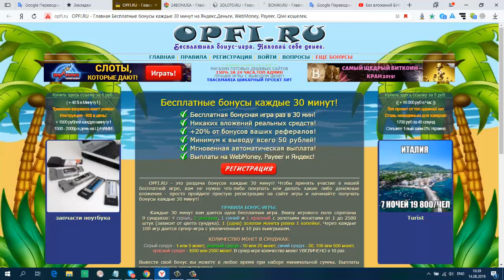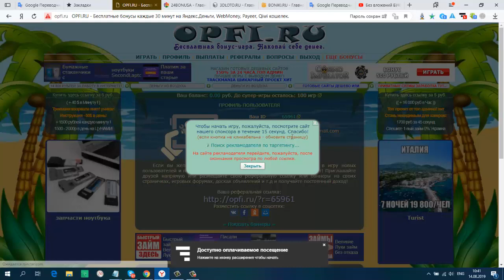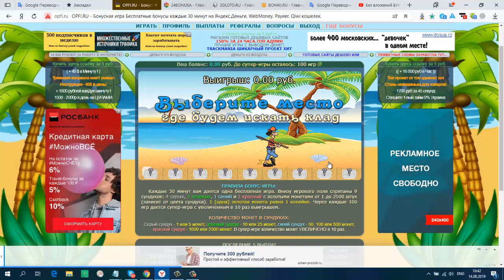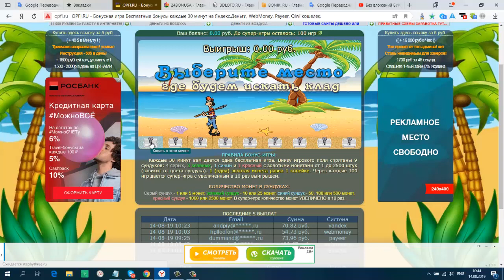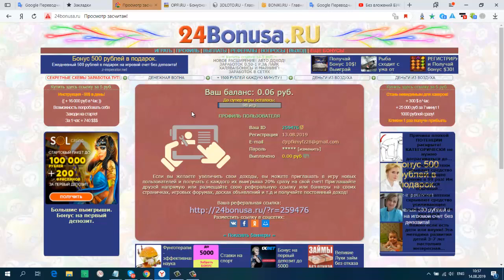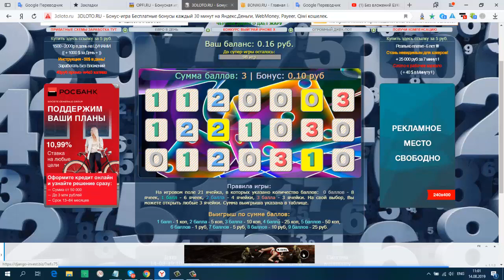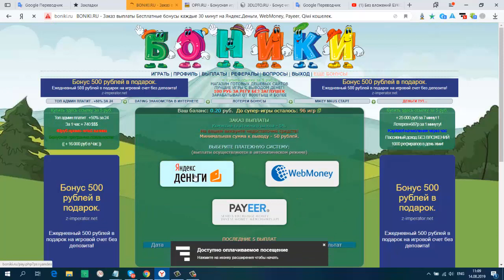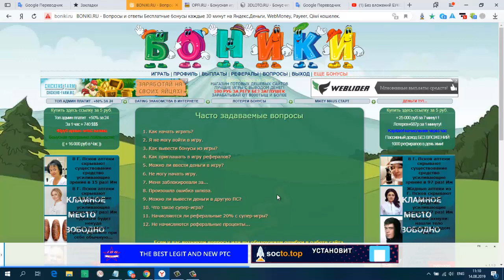Без вложений! Четыре Бонусника ! Бесплатные бонусы каждые 30 минут!мин вывод от 50 руб